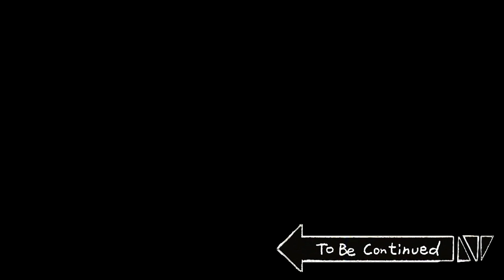【珍獣の仲間たち】ゴーストヒップホップ王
この漫画はタダで笑わせてくれます！

【配給：ビックピクチャーチーム】【企画：ビークリスピー】【制作：チャルテシクスタジオ】
脚本ーチャルテシク／作画ーチェ・スビン、キム・へウン（feat.チェ・ヒョクジュン ）／アシスタントーファン・ヒョンシク、ジャン・ダヒョン、キム・ジュウン、ジュ・アラン、キム・ウォンジク、ユン・ナム、シン・スジン、イ・セウン、キム・ジナ、チェ・ジョンヒョン／声優ーチャルテシク、ソン・ヒョニ